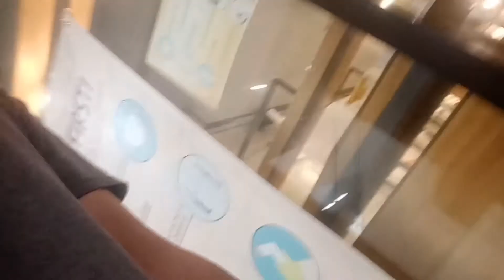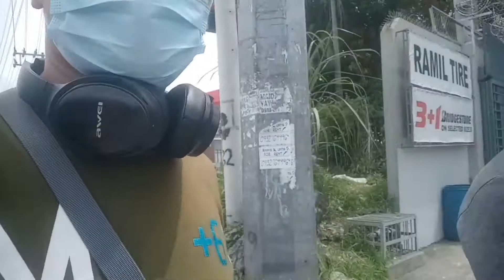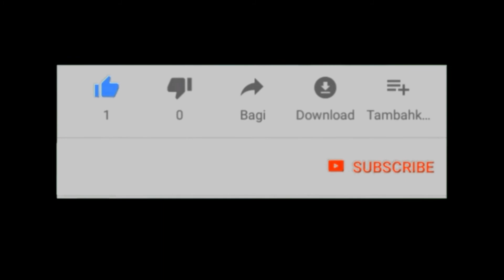Pumunta sa bahay nang GF .